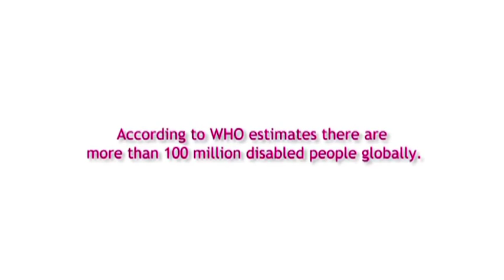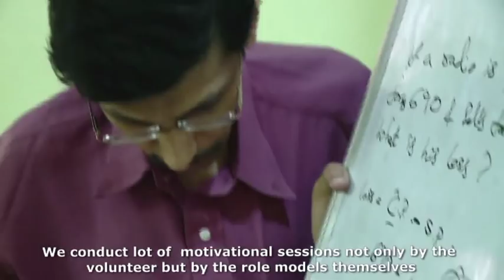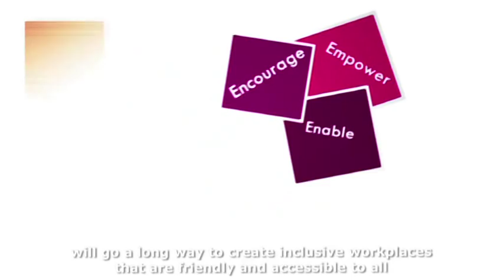cheshire disabilitytrust film